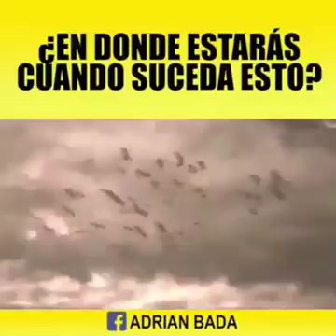Cuando suceda donde estará tu